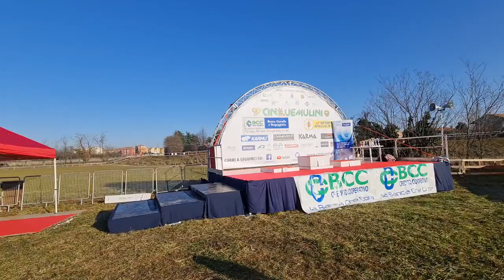2022 01 29 ore 09 48 52 San Vittore Olona 8 (26° Cinque Mulini Studentesca)